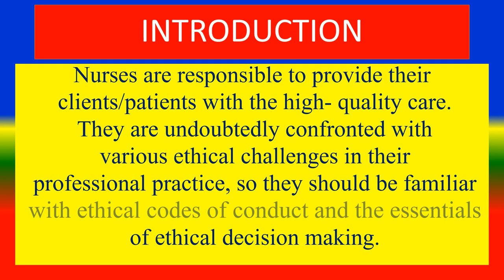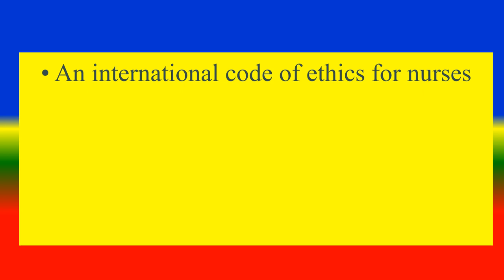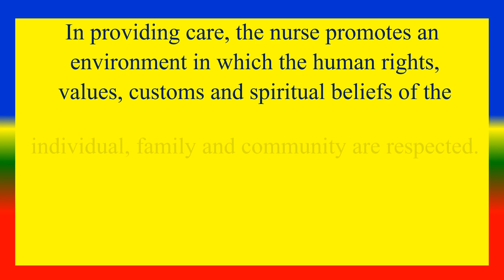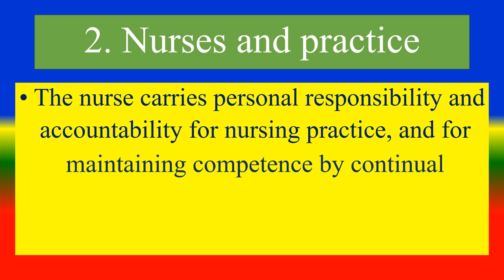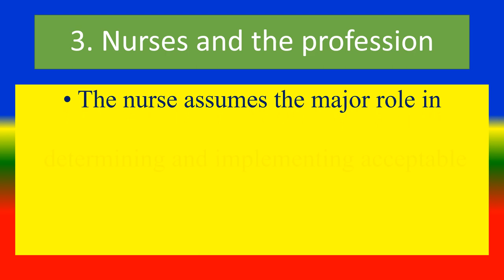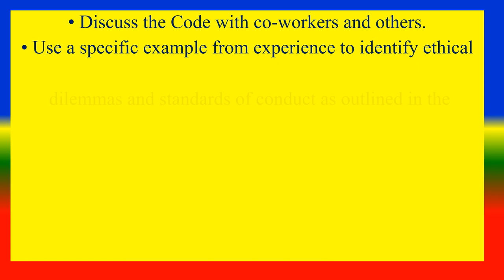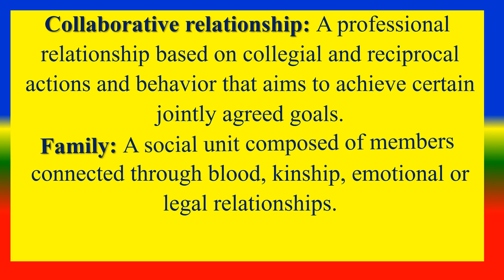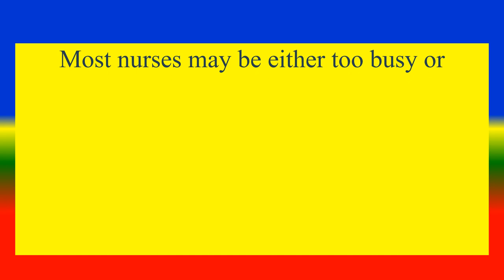INTERNATIONAL CODE OF ETHICS FOR NURSES - Nursing Foundation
TO STUDY  INTERNATIONAL CODE OF ETHICS FOR NURSES